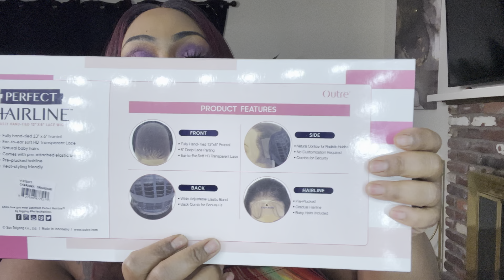It’s The Color For Me 😍Outre HD Lace Front Wig Perfect Hairline Fully Hand-Tied Lace Wig Charisma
ITEM NAME Outre HD Lace Front Wig Perfect Hairline Fully Hand-Tied 13X6 Lace Wig Charisma

Like SamsBeauty on facebook